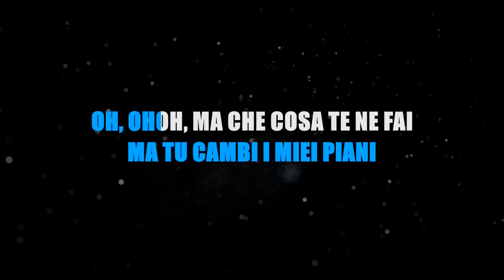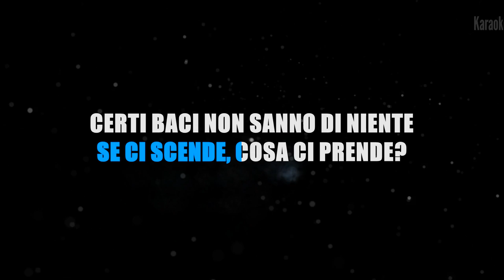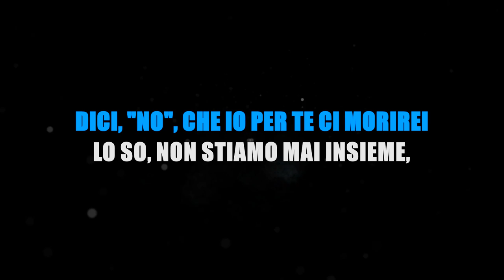FEDEZ ft SALMO - VIOLA (KARAOKE INSTRUMENTAL) [base karaoke italiano]🎤